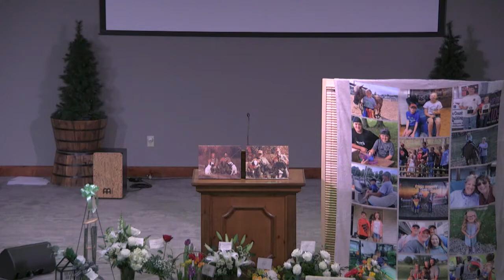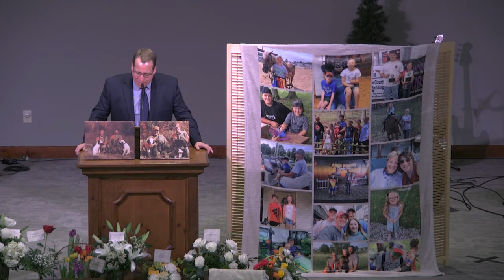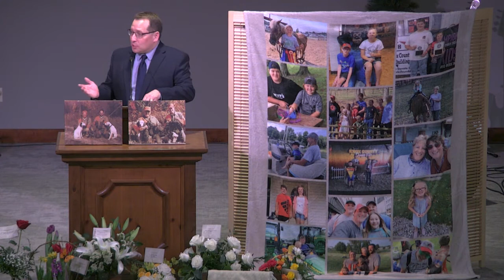Jim McGuire Service February 18, 2022